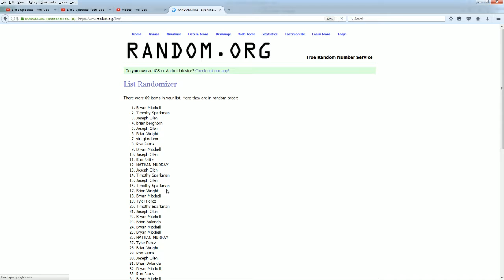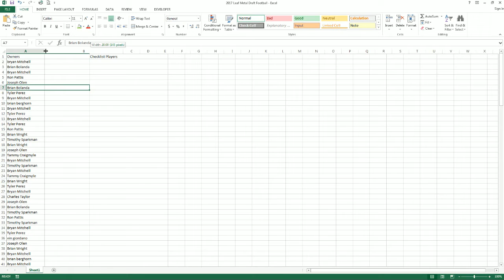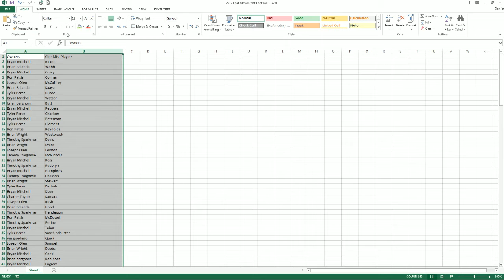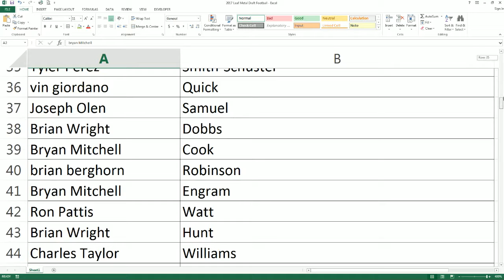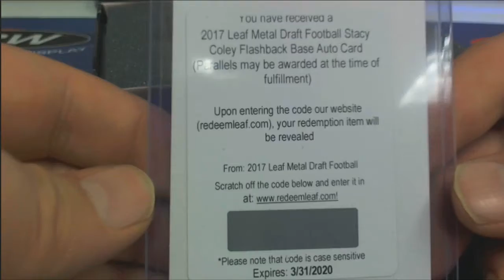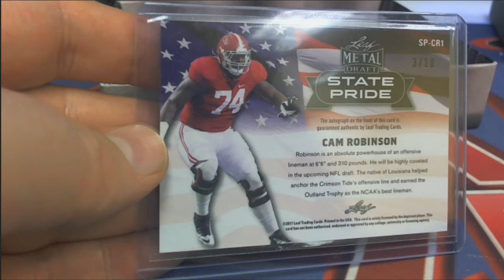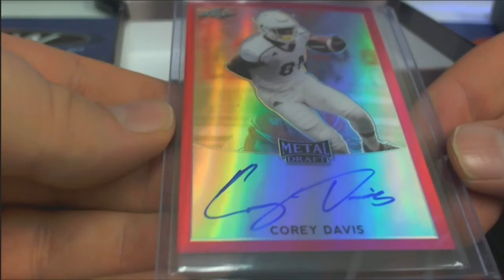2017 Leaf Metal Draft Football ID LEAFMETALFB105